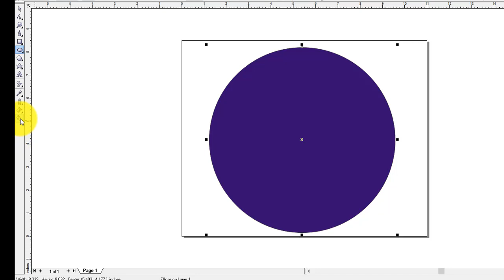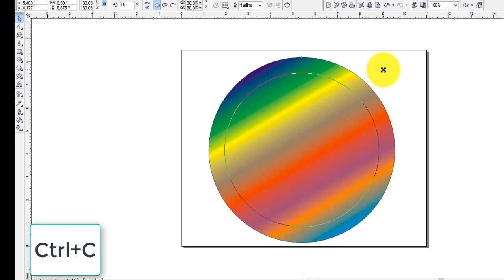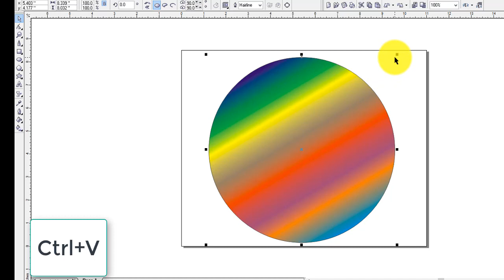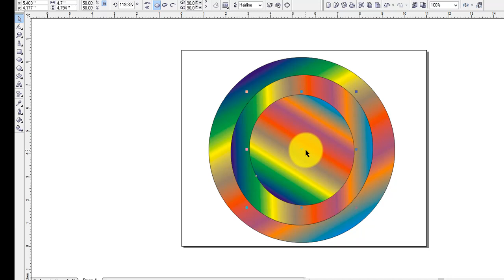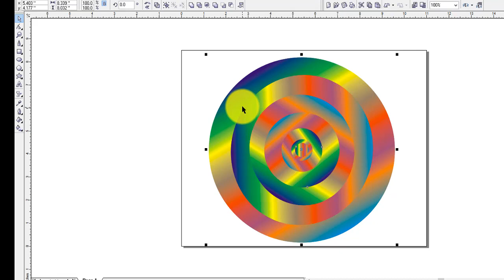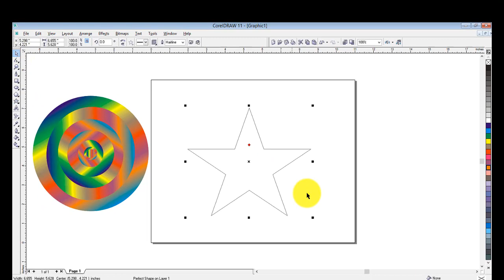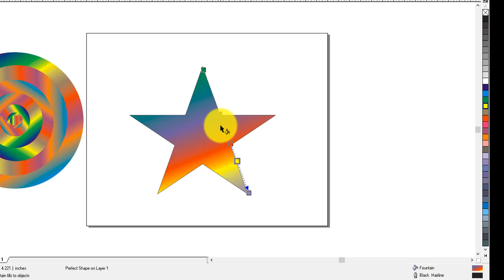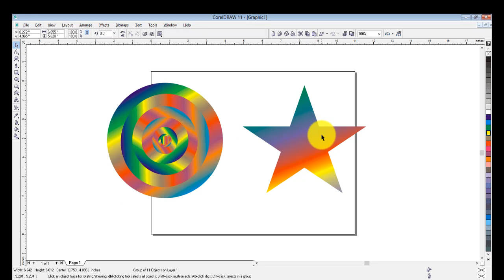Making to 🌟✨Beautiful Glowing circle and star//coraldraw11 2023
Making to// Beautiful Glowing circle and star//coraldraw11 2022
I have made this beautiful Glowing circle and star in CorelDraw 11. I have used very simple and easy tool for making this video.
You can easily learn these tools from tis video. Corel draw 11 is very easy ad simple different and simple tools are here. You can easily draw their required logo and other things.